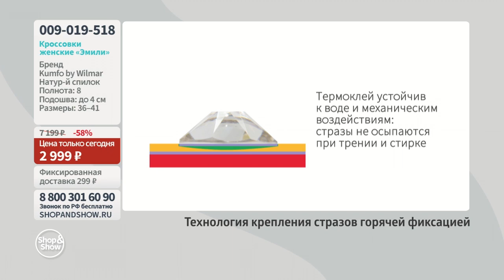Кроссовки женские «Эмили». Shop & Show (Обувь)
[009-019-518] Кроссовки женские «Эмили» (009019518)

Давайте дружить ;)